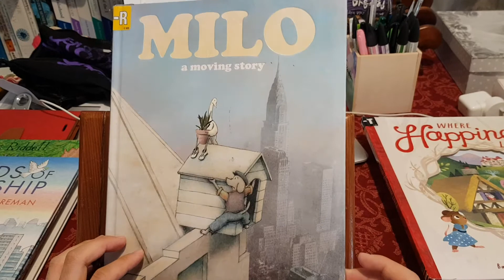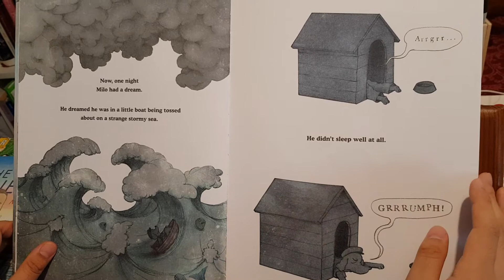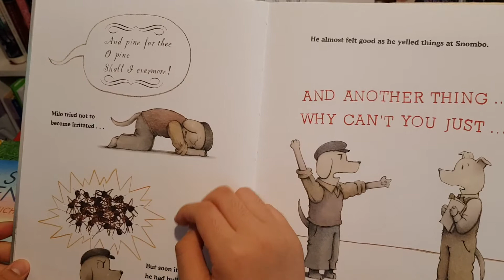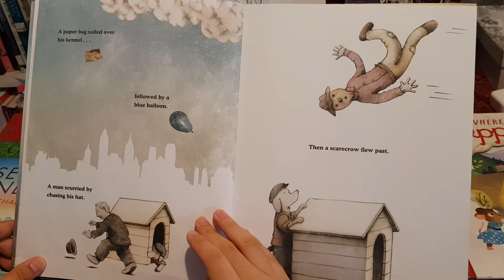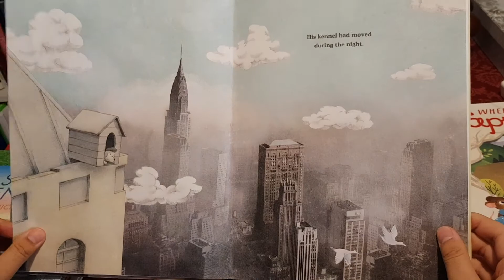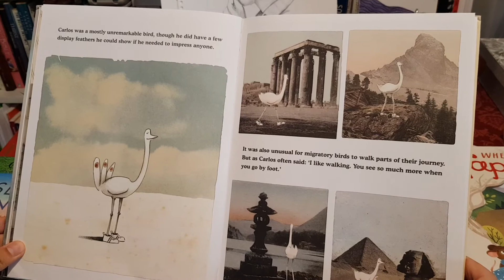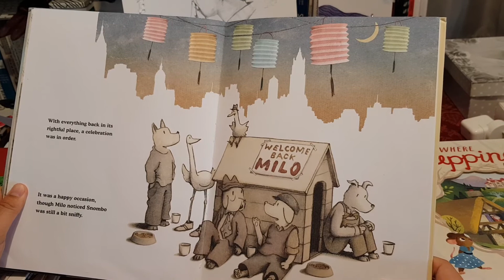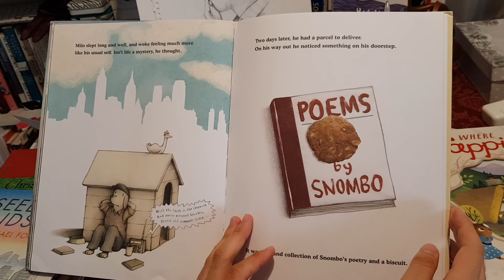'MILO a moving story' Read Aloud